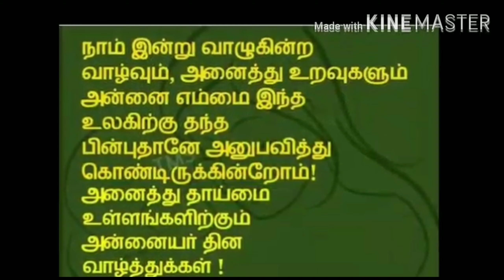HAPPY MOTHER'S DAY #2020 QUARANTINE TIME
Sometimes, the world becomes a difficult place to live in. So, all we need is a BIG hug from our mom. Because that’s the safest place in the earth.
 HAPPY MOTHER'S DAY 2020 TO ALL PARENTS .